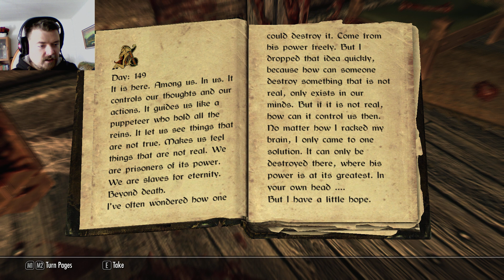The Silverfall Mine | SKYRIM | Ep. 17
I'm about to tackle a mine that I will find to be... even harder than I thought.